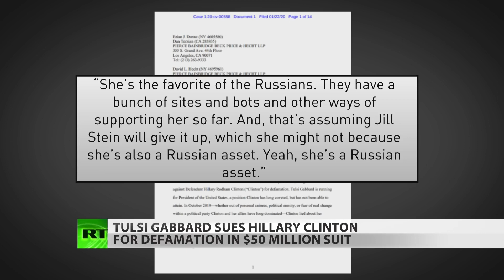New Hillary Clinton on war path, attacks Bernie, Tulsi